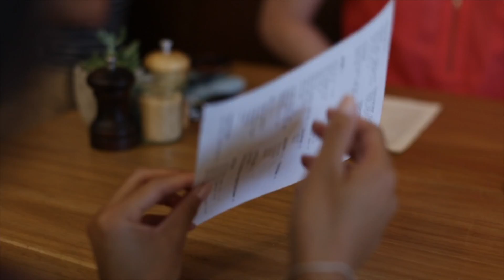Franks Melbourne Full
Frank's - Cheltenham's local
97 Cavanagh St, Cheltenham